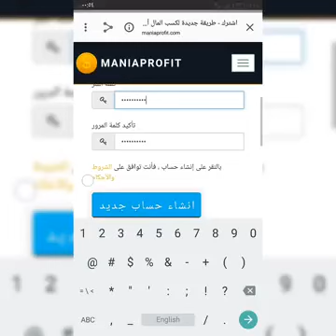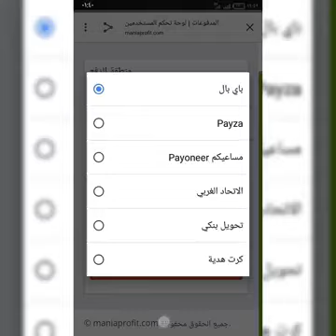Make Money Online easily with maniaprofit.com